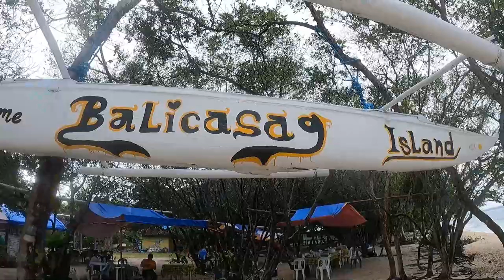Team Building ng TCPS sa Balicasag Island at Virgin island ng Bohol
SALAMAT MGA KA SIKOP🤙 | Pulis Spearo